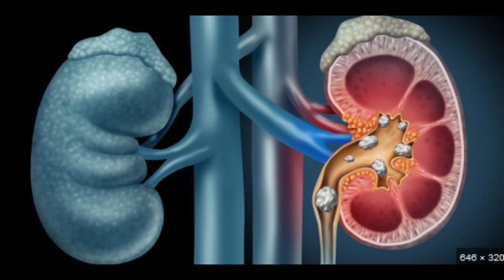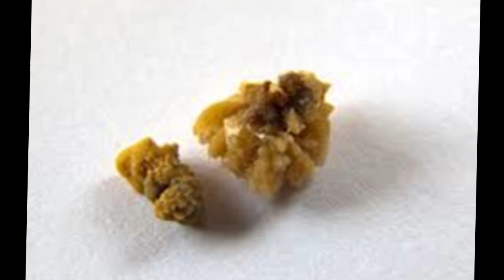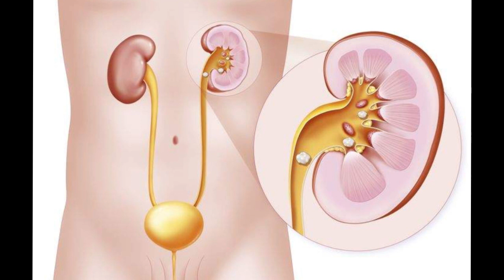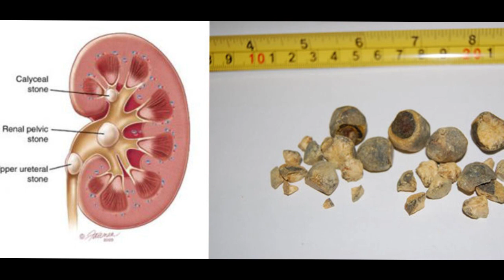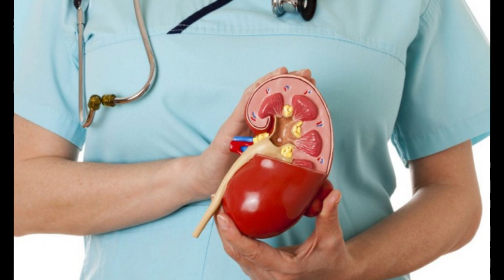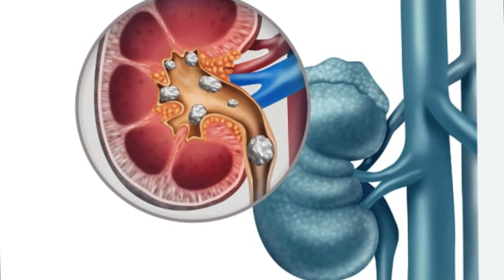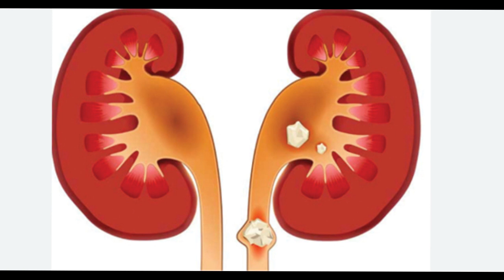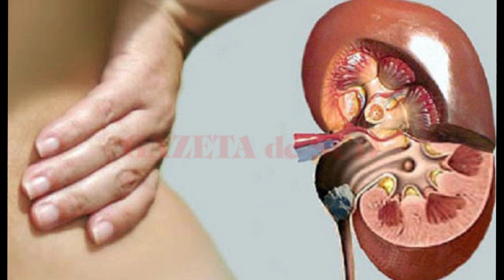Pietrele la rinichi sau colica renala. Cum scapam de ea? Cauze, simptome si tratamente!